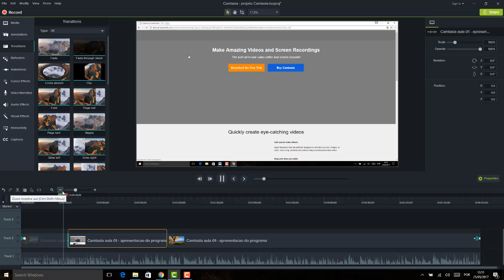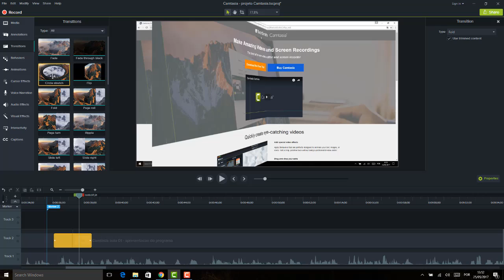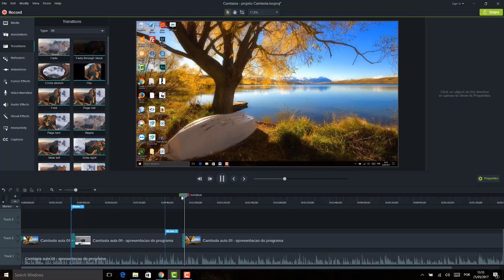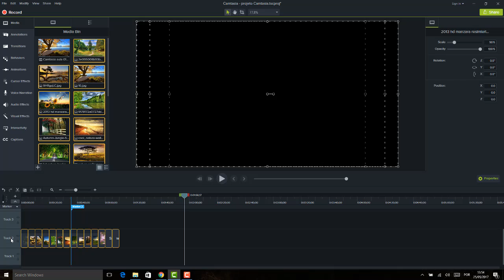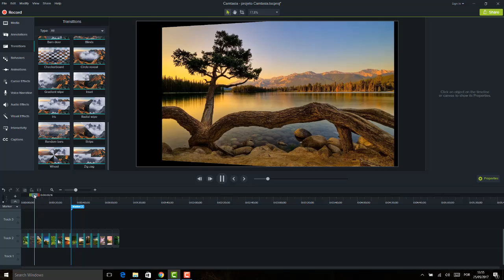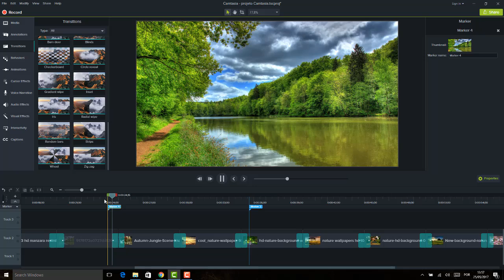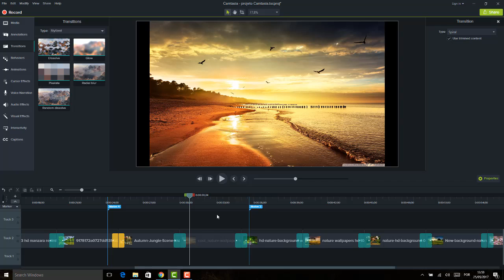Camtasia Editor 9 Aula 09 Painel Transicoes de cena